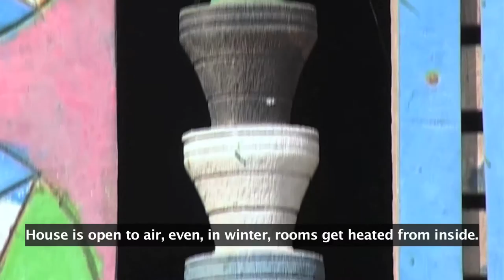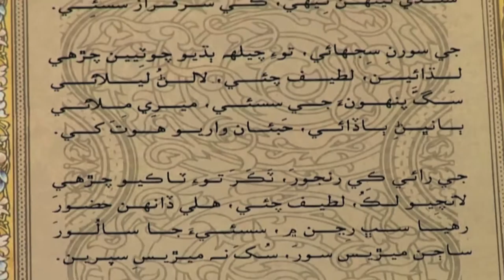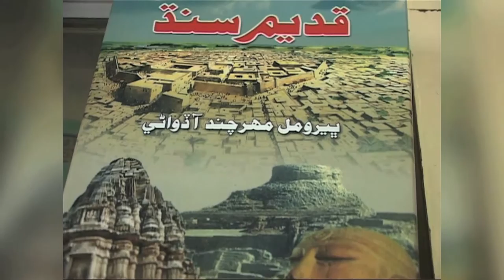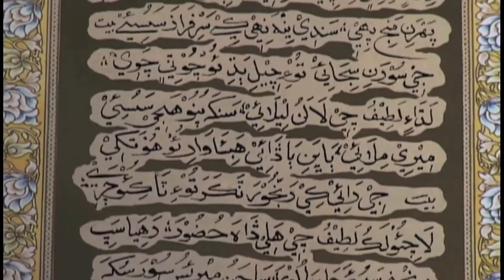Documentary on Sindhi indigenous tribe Jat in English